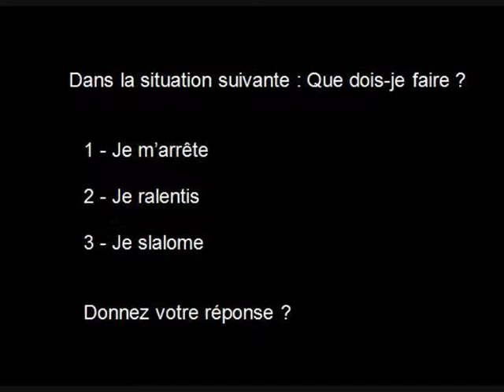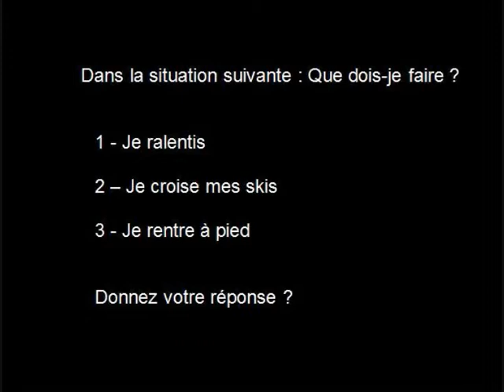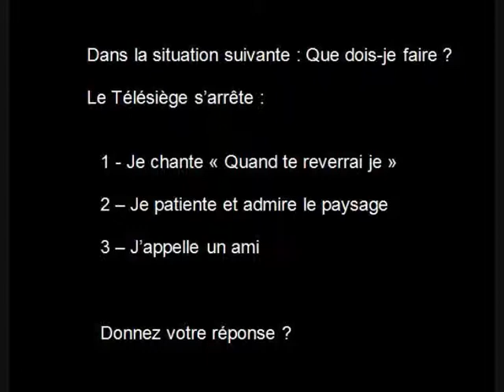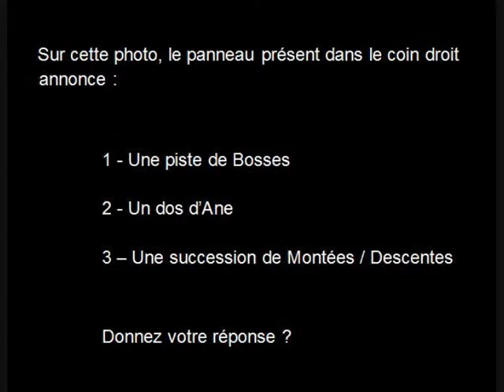Indispensable avant de partir au ski ? - Code du skieur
Ski : Indispensable avant de partir à la neige.  Signalisation sur les pistes, code du skieur. Etes vous réellement un bon skieur ?
 Passe ton code . Avant de partir pour les massifs français, pour profiter de la poudreuse.

il ne s'agit pas de techniques de ski, mais de panneau de signalisation sur les pistes.